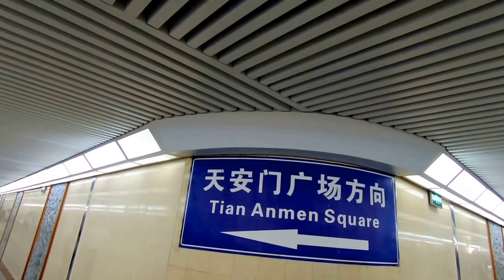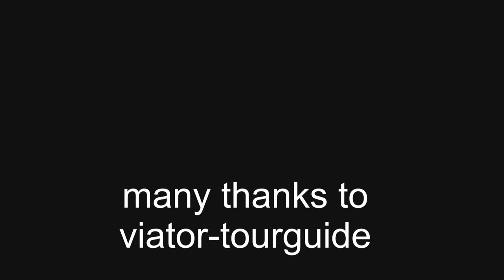Beijing city trip with local guide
Reisevideos, travel, Asia, Southeastasia, China, Beijing